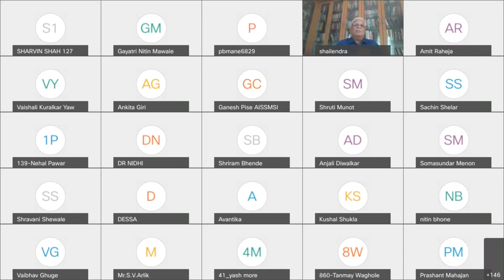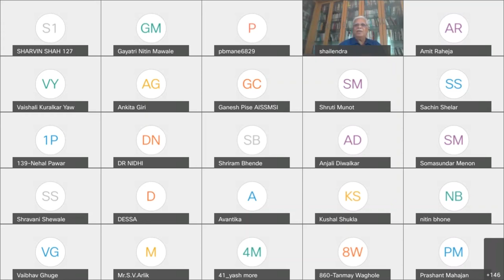Engineers' Day Celebration 15 September 2021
Chief Guest  - Mr. Shailendra Goswami, Chairman and Managing Director of Pushkaraj Group, Pune.